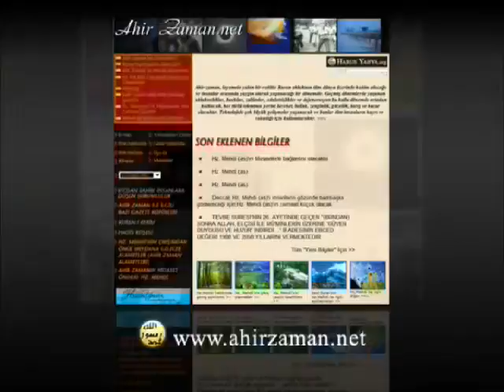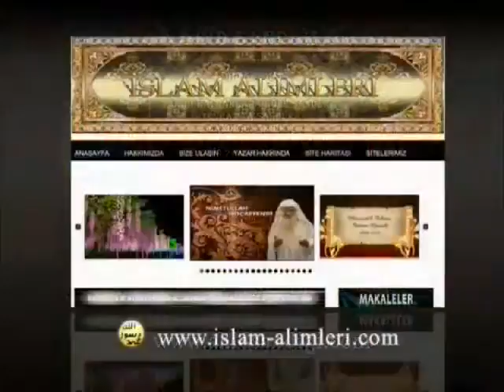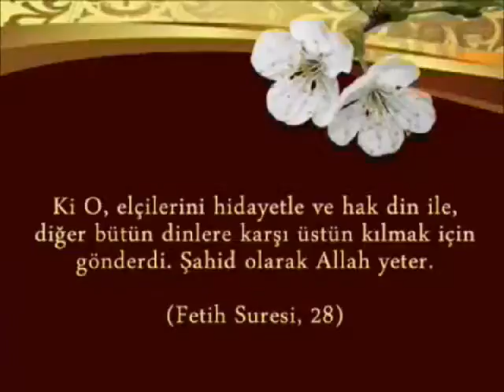AHİRZAMAN VE MEHDİYETLE İLGİLİ İNTERNET SİTELERİ